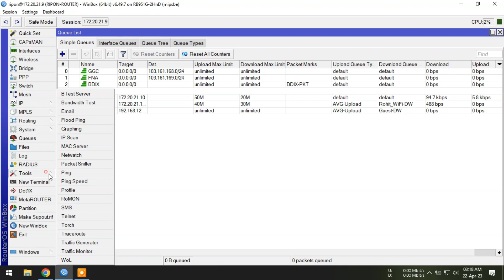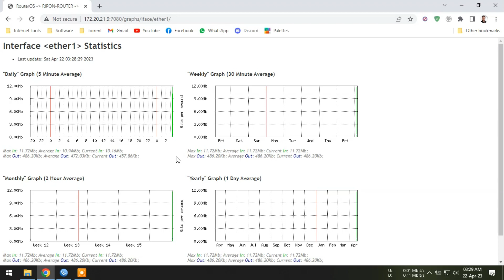Interface, queue and resourse monitoring on mikrotik